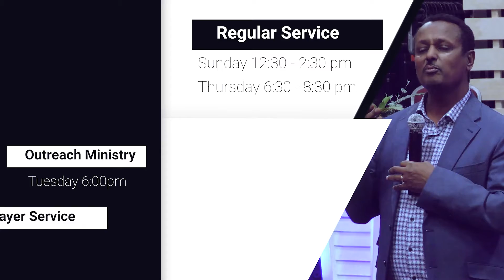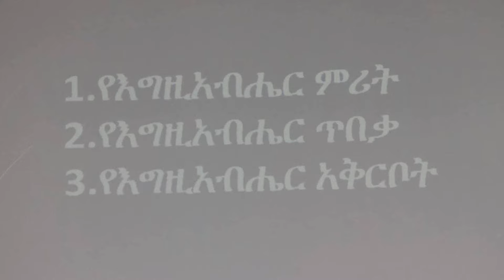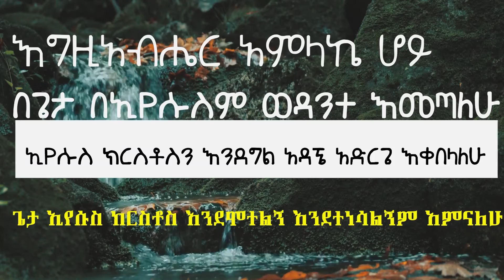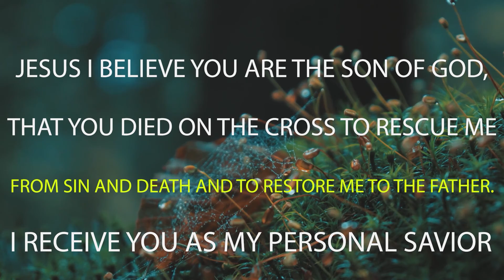ከቶ ፈቀቅ ያላሉ -----ክፍል 2 pastor Michael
EL-Shalom Evangelical Church
ኤልሻሎም ወንጌላዊት ቤተክርስትያን
4343 S Flanders St, Centennial,CO 80015